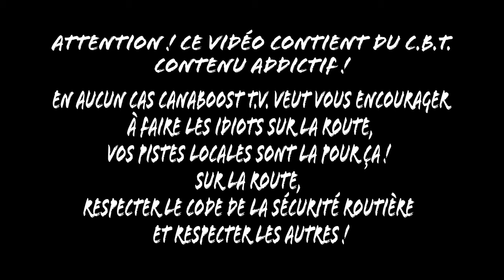Focus sur ton build...Short... Marcel-André Lexus IS 350 2007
Focus sur ton build...Short... Même émission  que Focus sur ton build... mais sans entrevue ! donc plus court ! Short...
Saison 2
Épisode 14 -  Marcel-André Lexus IS 350 2007